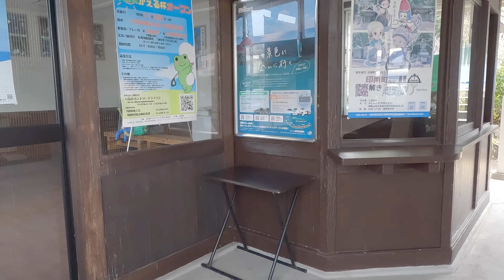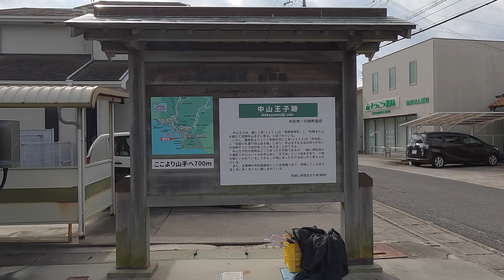大幅に改装された駅本屋～紀勢本線切目(きりめ)駅2023年11月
駅前に店舗や民家が迫る切目駅は大幅に改装されて駅員室は集会所のようになっていました。ちょっと改装し過ぎだよなぁ。

※阪和線・紀勢本線の駅